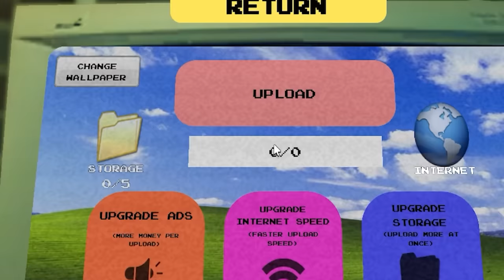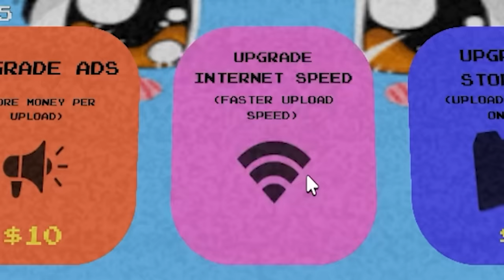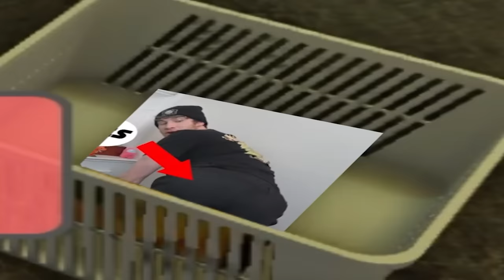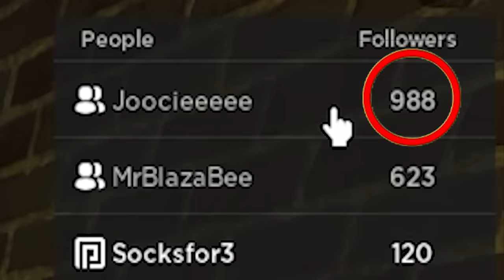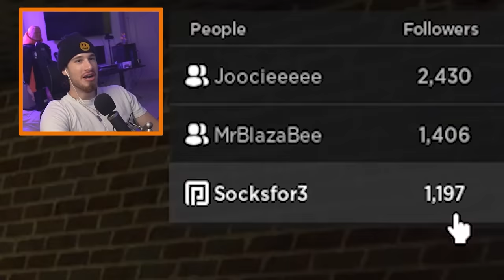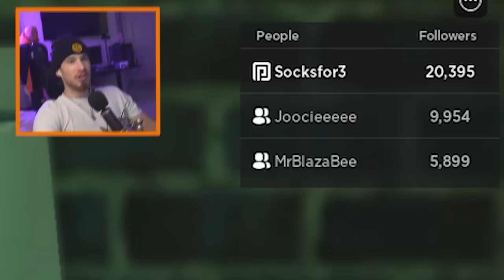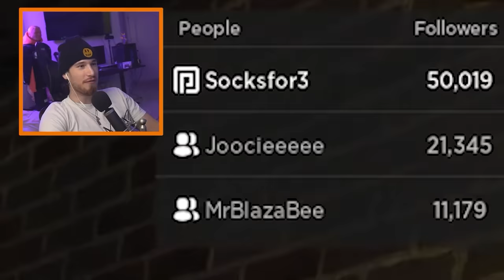Becoming a MILLIONAIRE Selling MEMES in Roblox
Roblox UGC Merch Claim your Starter Pack of 15,000 Food, 30,000 Gold and the RARE Space Being Dragon!

Making $67,753,014 SELLING MEMES in Roblox making memes in your basement at 3 AM tycoon